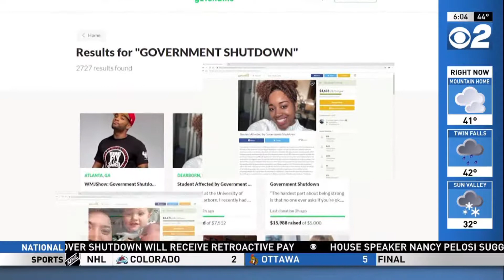Shutdown Rolls On; Day 27